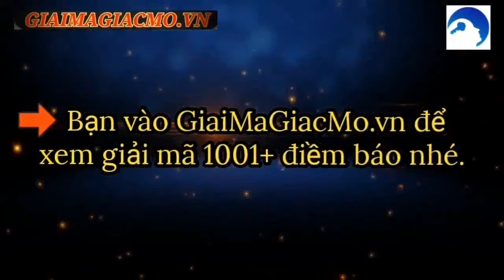Giải Mã Điềm Báo Trước Khi Trúng Số☯GiaiMaGiacMo.vn👁Giải Mã Điềm Báo Trước Khi Trúng Số✅CHÍNH XÁC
Giải Mã Những Điềm Báo Trước Khi Trúng Số ☯ GiaiMaGiacMo.vn 👁 Giải Mã Điềm Báo Những Điềm Báo Trước Khi Trúng Số ✅ CHÍNH XÁC
Những Điềm Báo Trước Khi Trúng Số ❤️️ Tiết Lộ Dấu Hiệu ✅ Cùng Các Chuyên Gia Giải Mã Và Tìm Hiểu Bí Ẩn Đằng Sau Điềm Báo Trúng Số

Điềm Báo Sắp Trúng Số Là Gì
Giải Mã Điềm Báo Trước Khi Trúng Số
Những Điềm Báo Trước Khi Trúng Số
Tự dưng muốn mua vé số
Tâm trạng vô cùng tốt
Bướm bay vào nhà
Tai trái cảm thấy ngứa
Thấy ngứa vùng rốn
Vị trí giữa lông mày trái và bầu mắt có cảm giác ngứa
Chó chạy vào nhà
Cây cối đâm chồi nảy lộc, đơm hoa kết trái
Dơi làm tổ trong nhà
Gặp rắn
Trong cuộc sống chắc hẳn ai cũng mong muốn vận may mỉm cười với mình và được trúng số độc đắc. Có những người mua vé số hoài không trúng. Nhưng cũng có một số người may mắn luôn cận kề, tiền bạc vào như nước. Vậy có điềm báo trúng số độc đắc không? Điềm Báo Sắp Trúng Số Là Gì? Tất cả sẽ được các chuyên gia giaimagiacmo.vn giải đáp ở nội dung dưới đây. Cùng theo dõi nhé.

Trong cuộc sống này có những chuyện bạn sẽ không bao giờ lý giải được. Mỗi người đều có những trực giác và cảm nhận được mọi chuyện theo những cách khác nhau.

Thông thường, nếu như trong cuộc sống sắp xảy ra những chuyện không may, thì có những người cảm thấy bồn chồn, tim đập mạnh hay thậm chí cảm thấy quay cuồng, khó chịu trong lòng, nằm mơ thấy ác mộng. Đó là những chuyện không suôn sẻ, còn đối với điềm lành thì như thế nào?

Xét về nhiều góc độ, từ nhân tướng học đến tâm linh học. Nếu như trên bên trong bạn xuất hiện những đặc điểm lạ lùng này thì đó là dấu hiệu của sự may mắn. Không những thế, những điều này còn giúp bạn biết được điều tốt lành đang dần hiện ra trước mắt. Việc cần làm chính là tiến về phía trước, nắm bắt lấy và tận hưởng chúng một cách trọn vẹn.

Cùng xem đó là những đặc điểm lạ lùng gì trong nội dung ngày hôm nay nhé. Xin mời quý vị và các bạn cùng theo dõi Giải Mã Điềm Báo Trước Khi Trúng Số.

B️ên cạnh Những Điềm Báo Trước Khi Trúng Số 🍁Giaimagiacmo.Vn Bật Mí Bạn 🍁 NẰM NGỦ MƠ THẤY TRÚNG SỐ ĐỘC ĐẮC

Dưới đây là 10 điềm báo sắp trúng số quan trọng mà bạn không nên bỏ qua. Khi thấy một trong những điềm báo này bạn nên hành động ngay. Rất có thể bạn sẽ đổi đời nhờ lộc trời đấy. Đừng bỏ qua cơ hội này nhé. Chúc bạn may mắn!

Có nhiều người bình thường không bao giờ động vào tờ vé số, bởi họ nghĩ rằng vận may sẽ khó mỉm cười với mình. Tuy nhiên, bỗng một ngày họ lại tự dưng muốn mua vé số thì đây được coi là điềm báo trúng số độc đắc. Thực ra, điều này không không quá hiếm gặp và cũng đã có nhiều người đã trúng giải độc đắc.

Tâm trạng tự dưng tốt lên, luôn vui vẻ nói cười thì đây cũng được coi là một trong những điềm báo trước khi trúng số. Điều này cũng giải thích vì sao mỗi khi tâm trạng tốt là mọi người lại thích đi mua vé số. Tỷ lệ trúng thưởng ở những lúc thế này là rất cao.

Ngoài Những Điềm Báo Trước Khi Trúng Số 🦀 Mời Các Bạn Tìm Hiểu Điềm Báo 🦀 Mơ Thấy Trúng Số

Các chuyên gia phong thủy và tâm linh cho rằng, bướm bay vào có nghĩa là bạn chuẩn bị được đón nhận những tin may mắn và tốt lành. Nếu con bướm có màu sắc tươi sáng thì đó là tin tốt liên quan tới tình cảm, nhân duyên. Nếu con bướm là màu sắc thì đó sẽ mang tới may mắn và tin vui trong nghề nghiệp. Vậy nên khi bướm bay vào nhà bạn sẽ thử mua ngay vé số nhé, sẽ có cơ hội trúng thưởng cao.

Nhớ rằng, vào nhà bạn đừng vội xua đuổi bướm hay vô tình giết nó nhé. Điều này sẽ làm giảm vận may đến với bạn.

Nếu bỗng dưng bạn thấy tai trái của mình ngứa thì đây cũng là điềm báo may mắn đang mỉm cười với bạn. Có thể bạn sẽ nhận được một khoản tiền từ trên trời rơi xuống. Ngay sau khi tai trái cảm thấy ngứa bất thường bạn hãy đi mua ngay vé số nhé.

Bên cạnh Những Điềm Báo Trước Khi Trúng Số 🔔 Cùng Các Chuyên Gia Giải Mã Điềm Báo 🔔 Mơ Thấy Người Khác Trúng Số

Bất chợt bạn cảm thấy ngứa vùng rốn kinh khủng thì đó là điềm báo bạn sắp gặp may. Hơn thế nữa phần eo của một người cũng biểu thị tài vận của người ấy. Người nào chăm chỉ vận động thì vùng eo mềm mại, tài lộc thăng tiến. Hãy nhớ rằng, hiếm khi nào vận may mỉm cười với những người lười biếng.

Lông mày cũng được coi là một vị trí cần lưu ý trong thuật xem tướng. Dựa vào đó có thể suy đoán được vận may và tài thế của một người.